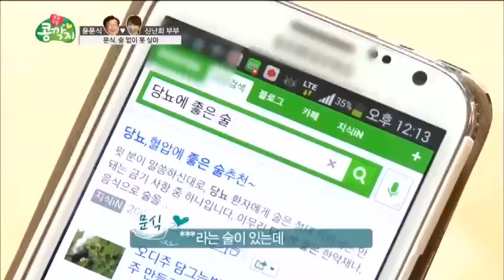애주가 배우 윤문식, 술 없이는 못 살아?!_채널A_부부극장 콩깍지 24회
[부부극장 콩깍지] 매주 토요일 밤 9시 50분 방송 24회

[윤문식 ♥ 신난희 부부]

# NEW 콩깍지 주인공! 윤문식♥신난희 부부 신혼 생활 大공개
콩깍지의 새로운 주인공! 18살의 나이 차이를 극복하고
현재 결혼 4년차 신혼생활을 만끽 중인 탤런트 윤문식 ♥ 신난희 부부!
아직 콩깍지가 벗겨지지 않은 이들 부부의 알콩달콩 신혼 생활은?

[임성민 ♥ 마이클 엉거 부부]

# 임성민 남편 마이클 엉거! 장모님 때문에 진땀 뺀 사연은?
떡두꺼비 같은 손자가 보고 싶다며 임성민 ♥ 마이클 엉거 부부를 위해
특별한 선물을 준비한 장인과 장모!
그런데 선물을 열어본 마이클은 자신에게 필요 없는 것이라며 손사래를 치는데~
남자에게 좋은 것이라며 장모님이 건네준 선물! 과연 그 정체는?

'부부극장 콩깍지' 많은 시청부탁드려요~

8분기 연속 종편 1위! 채널A 시청자 만족도 A+